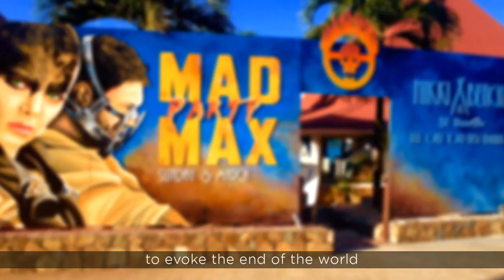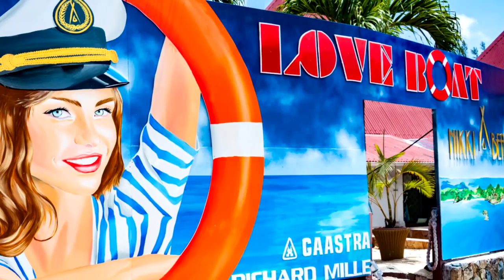Julien Flecher Nikki Beach Artwork 2016